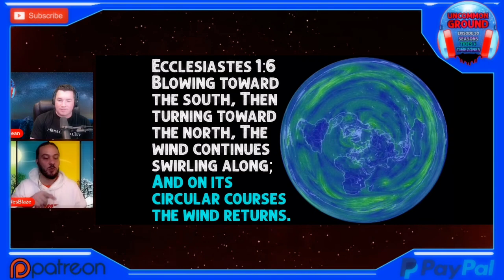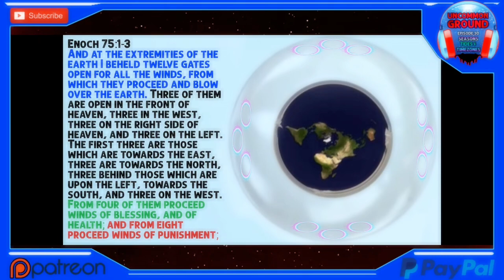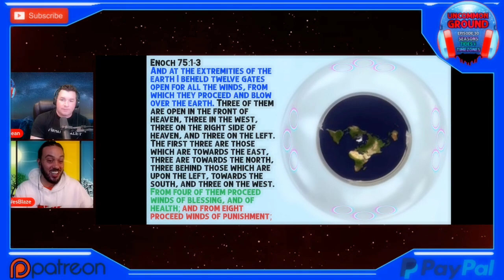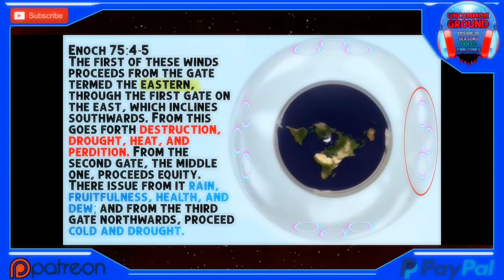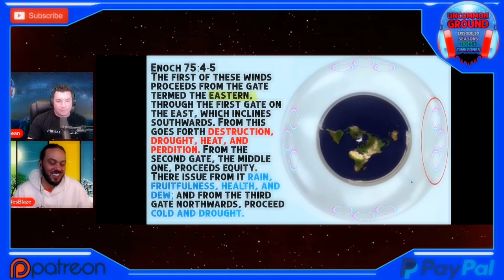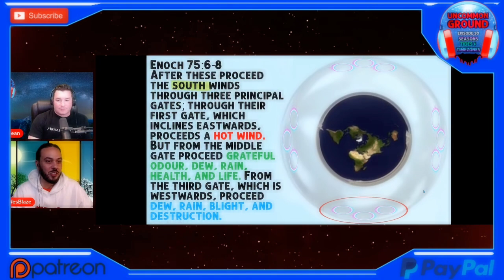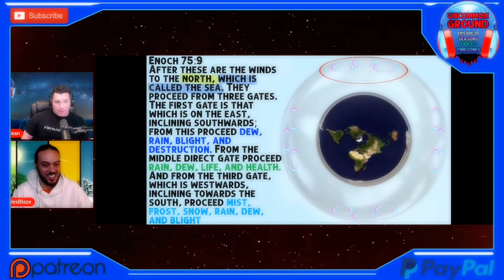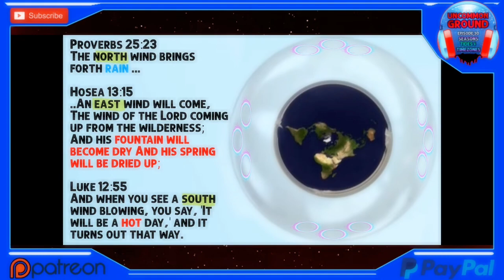Enoch & The Ends of the Earth | From Uncommon Ground #30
Clip From Uncommon Ground Ep. 30

Season 1 of Uncommon Ground is now available to own on USB, with your donation of $49 or more! Please include a note with payment specifying your request and shipping address: